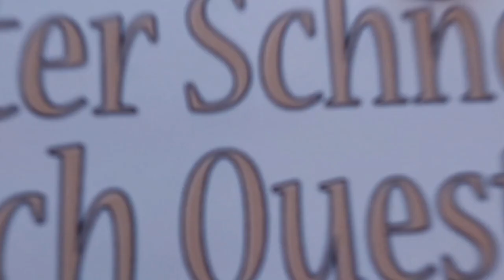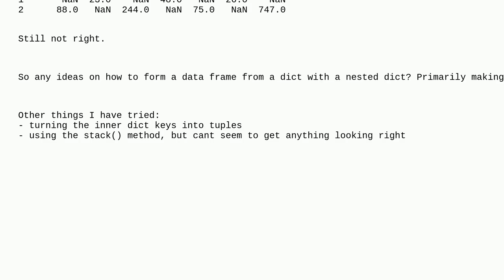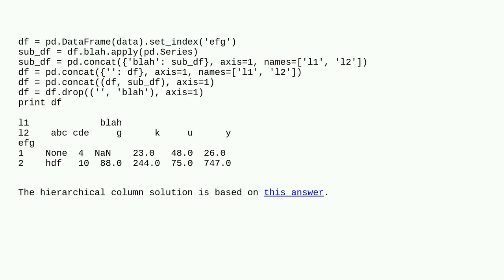Pandas DataFrame Table with Internal Stacked sub-table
data-analysis python-3.x pandas dataframe python